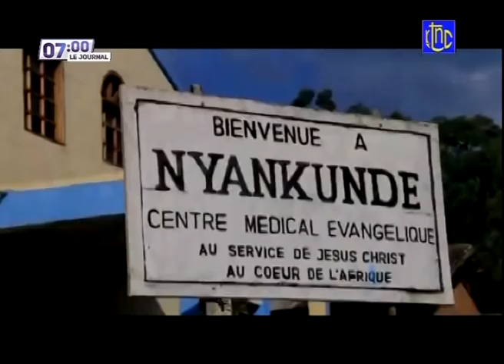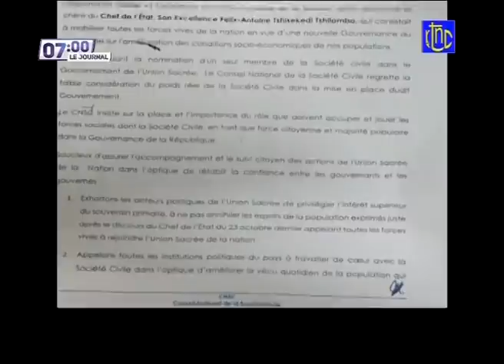🔴 RDC : SUIVEZ LE GRAND JOURNAL DE CE SAMEDI 10.07.2021 | RTNC EDITION 07H00